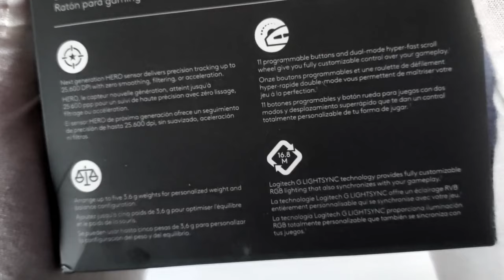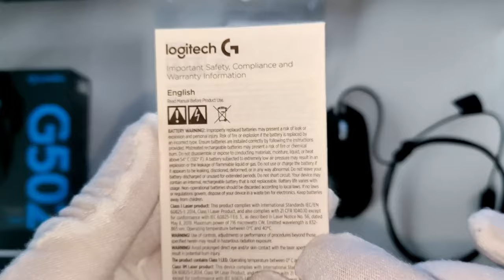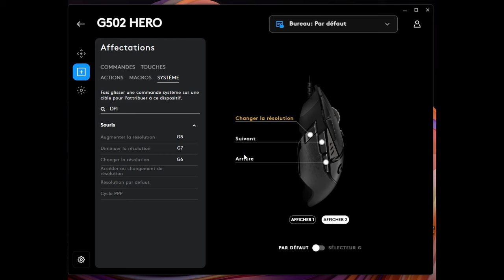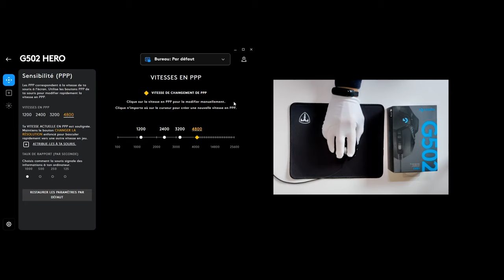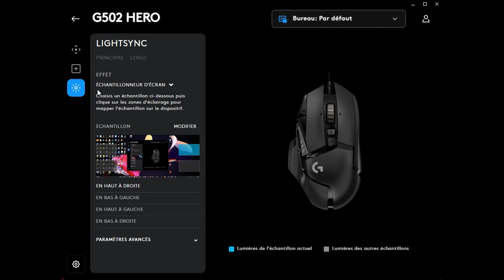Souris Logitech G502 Hero Présentation sans blabla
Disponible ici France et Belgique
Version sans fil France et Belgique

Logiciel à télécharger Logitech G hub .

Pour info ,je l'ai acheté lors du BlackFriday à un prix très sympa 29€
Dans la vidéo ,déballage, petite présentation et démonstration des divers fonctionnalités .
Souris très pratique pour faire mes montages vidéos , les poids rendent la souris lourde ce que j'aime bien pour la bouger doucement et le réglage au DPI prés pour la vitesse du curseur de la souris est un bon plus .
Dans la vidéo, je met des gants blanc pour la petites dédicace au youtubeur TheRelaxingEnd pour ceux qui n'ont pas la référence .